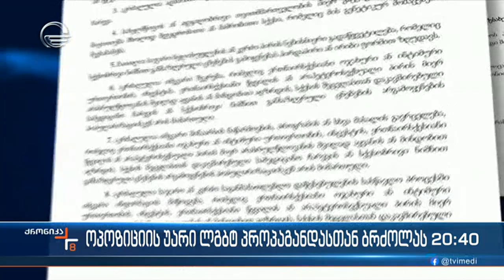ოპოზიციის ნაწილი უკვე ღიად აფიქსირებს, რომ “ქართული ოცნების” ინიციატივის წინააღმდეგია